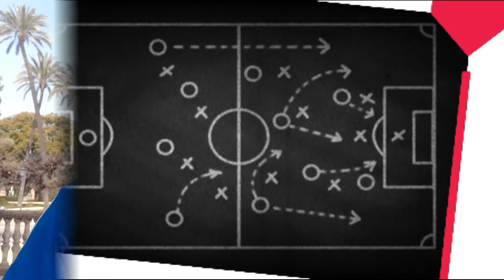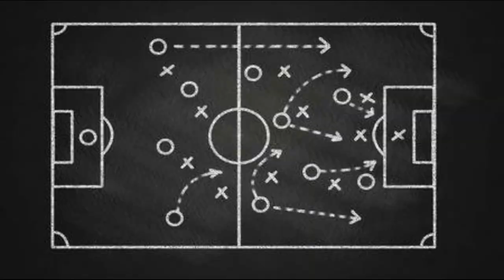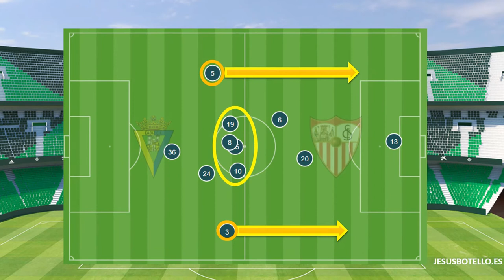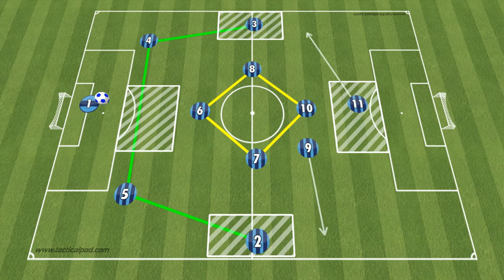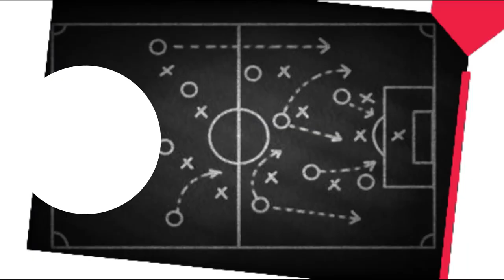🌏Análisis Sistema 1442 "en Rombo" con Jesús Botello Profesor